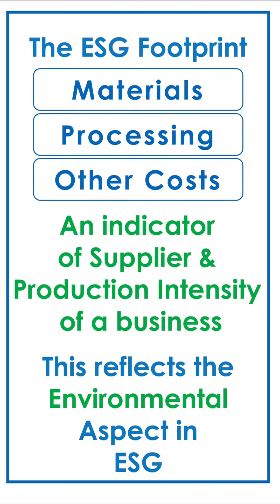Wages, Purchases & Production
Which part of the Cost Structure reflects “S” and which reflects “E”!

We consider sales as a good indicator of the ESG Footprint of a company. Why is this so? Of the total sales achieved by a company some part is its profit margin. Let us assume sales to be Rs. 100 and the margin to be 20%.

This means Rs. 80 worth of factor inputs are paid for by the company. Wages and purchase of materials are made. Further costs are incurred in processing the material into finished goods.

The wages reflect the people intensity of the business. Some businesses are more people intense; the IT / ITeS sector is a good example. In such businesses Social / Human factors are a big issue.

Other businesses are typically manufacturing intensive. A tea, coffee and beverages company might fit this description. In these companies Environment issues are a larger part of the story.

And then of course, some businesses have a good mix of both people intensity as well as manufacturing intensity.

Considered thus, Sales / turnover is likely to reflect the ESG footprint of a company than Market Capitalisation.

Financials, such as LIC in the Top 10 on ‘sales’, the banks that feature similarly, should actually be ranked differently. For instance, LIC has a passive income (investment income) which does not directly translate to materials purchased and employees paid.

The footprint of a bank is better determined by ranking on deposits taken and loans given, than on net interest income. These kind of analysis will appear when we do a sectoral deep-dive.